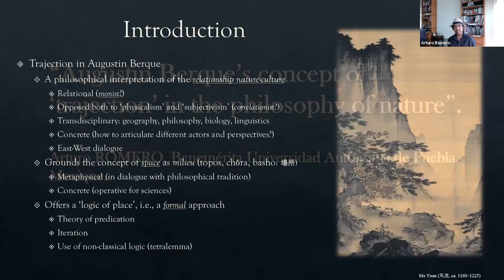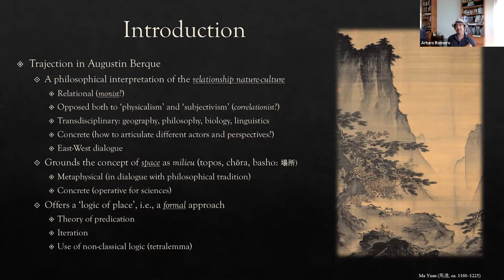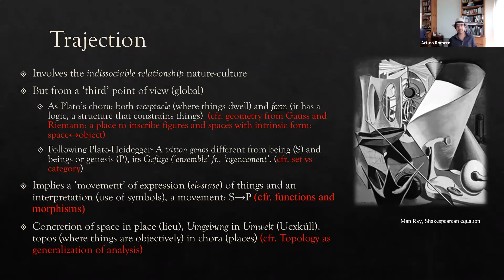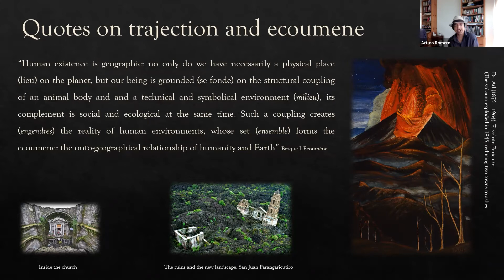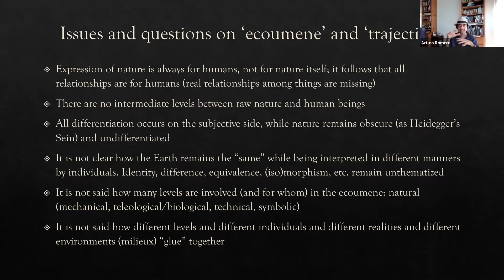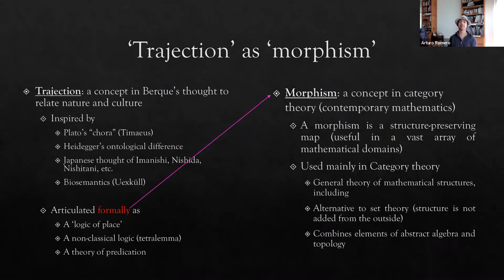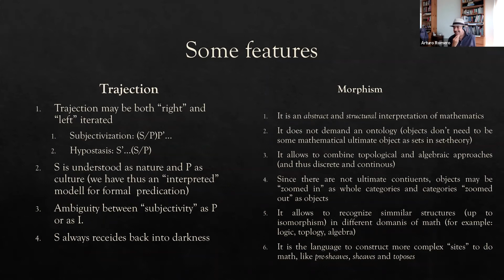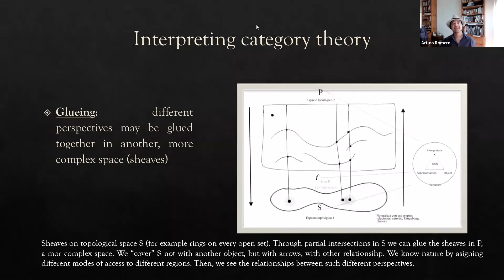Berque's trajection, philosophy of nature and category theory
In the context of  Augustin Berque's theory of "oecuemene" (related to Plato's "chora" and Nishida's "basho") y present the fundamental concept of trajection. Trajection is the link between organism and environment, subject and predicate, subject and objectm thought within a theory of predication. But this raises the question if Berque's reliance on predication (S is P) does justice to his aims of a philosophy of nature that includes subjectivity.
I argue that category theory better articulates Berque's thought. I also claim that the concept of "trajection" may be interpreted as a "morphism" in the intrincated relationships between "nature" and "culture".
This keynote was presented in the Séminaire de Philosophie de la Nature at the Institut de Philosophie Comparée de Paris (IPC). Organized by Miguel Espinoza, the IPC, UNAM and UACM, june 2022.